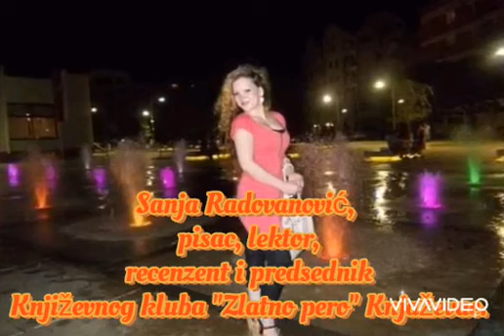Radomariola Čikić i Sanja Radovanović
Promocija knjige "Mladićeva ljubav" na radiju  "Gradiška"
Radomariola Čikić, spisateljica iz Gradiške, dobitnica je nekoliko književnih nagrada i priznanja.
Književnica Sanja Radovanović je pobednica Festivala Lepe reči u Titelu 2013. Proglašena je za Pesnikinju 2014. godine u BiH, kao i za Pesnikinju regiona 2016. Dobitnica je Nagrade za književni doprinos Balkanu 2017.